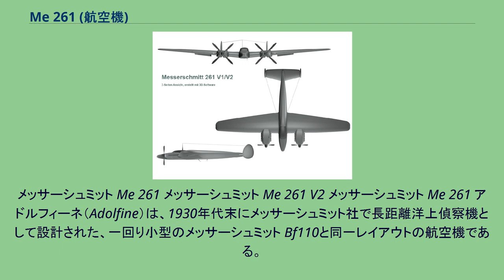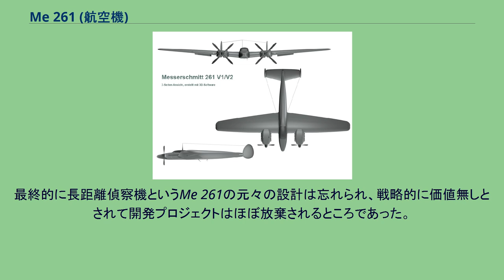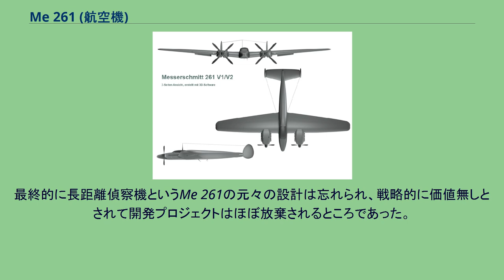Me 261 (航空機)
メッサーシュミット Me 261 メッサーシュミット Me 261 V2 メッサーシュミット Me 261 アドルフィーネ（Adolfine）は、1930年代末にメッサーシュミット社で長距離洋上偵察機として設計された、一回り小型のメッサーシュミット Bf110と同一レイアウトの航空機である。
量産には入らなかった。
1937年にメッサーシュミット社は、Bf 110双発 重戦闘機を基礎にした長距離偵察機の研究（Projekt P. 1062）を開始した。
この機は細長い胴体と主翼に2基のエンジンが配されていた。
ドイツ航空省は、本機が長距離飛行の世界記録を樹立できる可能性を確信した時点でこの開発プロジェクトを承認し「261」という番号を付与した。
ドイツのガルミッシュ＝パルテンキルヒェン（1936年冬季オリンピックの開催地）から東京オリンピック （第二次世界大戦により中止）の開かれる日本の東京へ聖火を運ぶためにMe 261を使用する計画があり、この飛行は無着陸飛行の世界記録になるはずであった。
設計初期の段階でこの計画はアドルフ・ヒトラーを魅惑してしまい、それに配慮してMe 261は非公式に「アドルフィーネ」と命名された。
Me 261は当時としては先進的な機構を幾つか取り入れていた。
1本桁の全金属製主翼は内部に燃料タンクを収納するように設計され、付け根部分の厚みは胴体の高さとほぼ同じであった（翼のほうが僅かに薄い）。
胴体の断面は実質長方形で、2名の操縦士、通信士、航法士、機関士の計5名分のスペースがあった。
動力はDB 606として知られるものを2基搭載していた。
これはハインケル He 177用に開発されたエンジンで、ダイムラー・ベンツ DB 6012基を1つに組み合わせたものである。
各組は2,700 hpを発生し、共通の変速機を通して可変ピッチプロペラを駆動した。
降着装置は大直径の2つの主車輪を持った尾輪式で、この大きな車輪は整地の不十分な草地の滑走路で機体が沈み込むのを防いだ。
3機の試作機の製造は1939年の春にメッサーシュミット社のアウクスブルク工場で始まったが、戦争が間もなく勃発しそうな情勢下のため進捗は遅く、結局1940年の東京オリンピックはキャンセルされた。
最終的に長距離偵察機というMe 261の元々の設計は忘れられ、戦略的に価値無しとされて開発プロジェクトはほぼ放棄されるところであった。
しかし、航空省はMe 261を長距離運航の評価用機体として有益であると考え、1940年の夏に組み立て作業を再開した。
Me 261 (Me 261 V3)